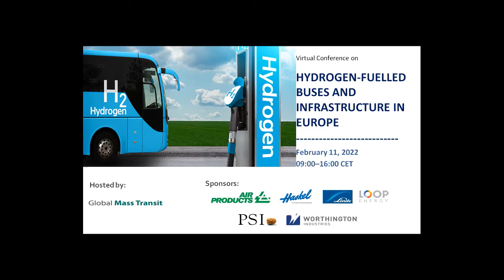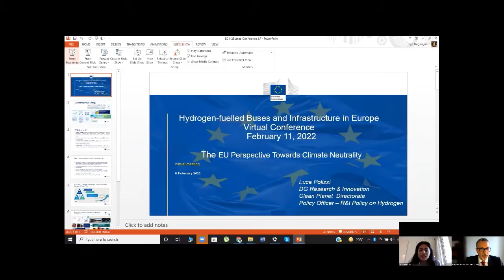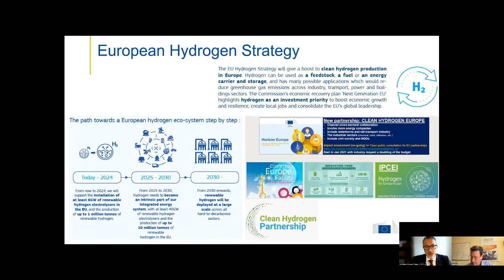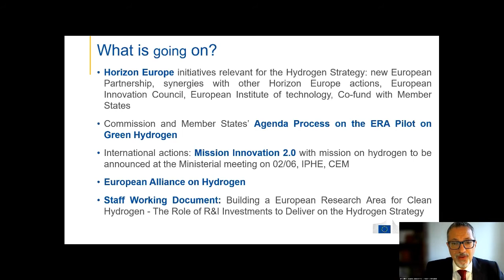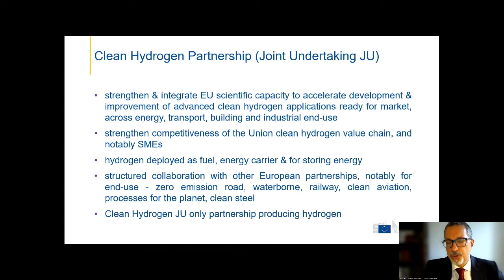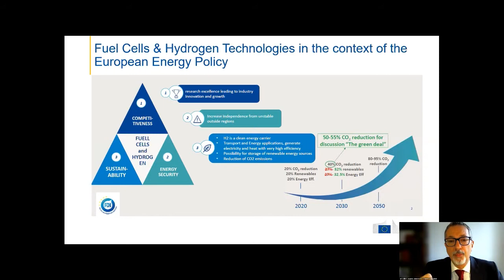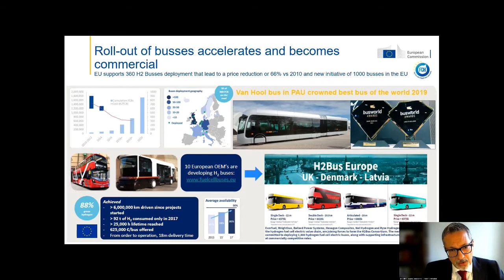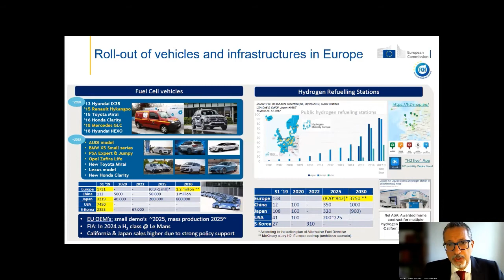Presentation by the European Commission at Hydrogen-fuelled Buses and Infrastructure in Europe 2022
Luca Polizzi, Policy Officer-Research and Innovation Policy on Hydrogen, European Commission, Belgium presented at the second annual conference on Hydrogen-fuelled Buses and Infrastructure in Europe organised by Global Mass Transit and discussed the EU perspective on climate neutrality.

Global Mass Transit is a leading provider of information and analysis on the global mass transit industry. We publish newsletters and market intelligence reports, offer custom research and advisory services, and organise thematic conferences on crucial and topical issues relevant to the industry.